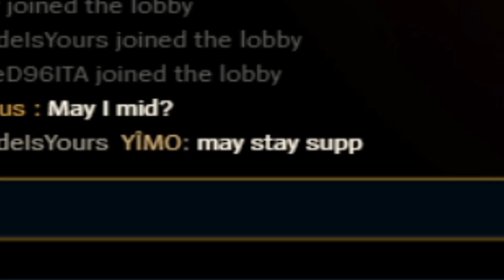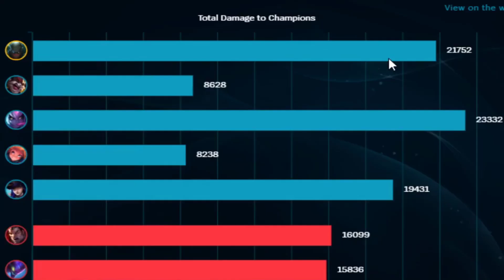Turbo Pyke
Items: Steel Shoulderguards, Boots(Mobility first and change then later on), Yoummus, Duskblade, Umbral Glaive, Edge of Night, Red Elixir/Trinket.

Runes: Dark Harvest, Sudden Impact, Zombie Ward, Relentless Hunter, Triumph, Coup de Grace, 10% CDR, Adaptive Force, Armor.

Abilities Unlock/Max Order: Q, E, W, R

Social media for teasers, updates and maybe more, I don't know.

Sountrack: Crash Bandicoot: The Wrath of Cortex - Tornado Alley